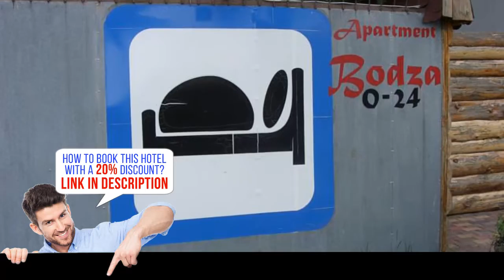Apartment Bodza - Tompa, Hungary - HD Review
Apartment Bodza - Book it now!

Situated in Tompa and only 1,150 feet from Hungarian-Serbian border, Apartment Bodza provides a garden with barbecue facilities.
The non-smoking house includes a living area with a sofa, a flat-screen TV, a kitchenette, a dining table, and a bathroom with a shower, a hairdryer and free toiletries.
The Kelebia Train Station can be found at the distance of 3.1 miles from the self-catering Apartment Bodza.